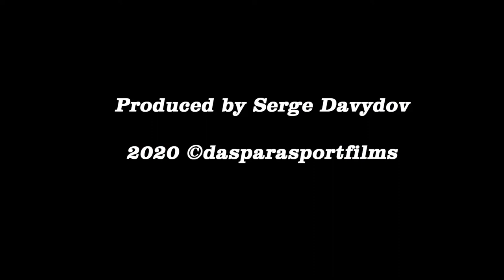Vatslav Davydov & Leo Volkov freestyle coaching Part4 Flystation Jan 10, 2021 short version